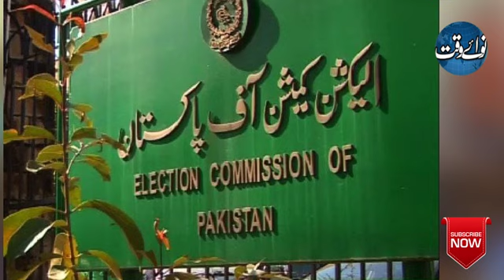ECP announces first result 10 hours after polling time ended